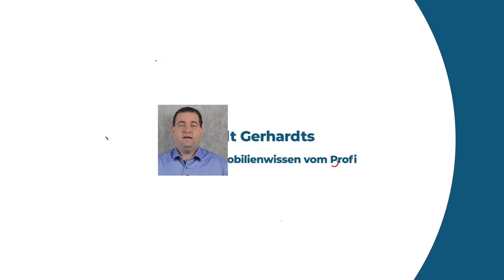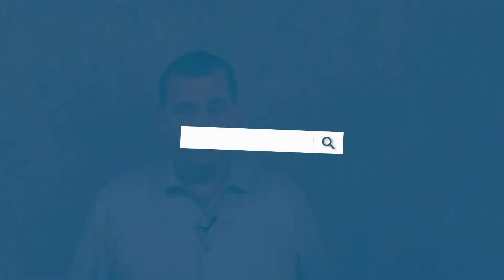Warum ist eine Wohngebäudeversicherung nötig und was sollten Sie beim Immobilienverkauf beachten?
DIESES VIDEO
In diesem Video erklärt Ihnen Arndt Gerhardts, wozu eine Wohngebäudeversicherung nötig ist, was Sie als Immobilienverkäufer beachten sollten und wie Sie bereits im Voraus bezahlte Beiträge mit dem Käufer abrechnen.

WEITERFÜHRENDE LINKS
Zum Blog-Artikel „Die Wohngebäudeversicherung“:

Sie möchten sich optimal auf den Verkauf Ihrer Immobilie vorbereiten? Dann können wir Ihnen das Buch „Hurra, mein Haus ist weg!“ von Immobilienexperte Arndt Gerhardts empfehlen.

ÜBER GERHARDTS IMMOBILIEN
Wir sind ein mittelständisches Maklerbüro mit Sitz in Brüggen am Niederrhein. Seit 1997 betreuen wir unsere Kunden beim Verkauf und Kauf von Immobilien. Ob Sie eine Immobilienbewertung benötigen, Unterstützung bei der Vermietung brauchen oder einen Partner für Ihren Hausverkauf suchen, wir stehen Ihnen zur Seite. Wir sorgen für eine ehrliche und transparente Kommunikation, für nachhaltig erfolgreiche Verhandlungen und für sichere Verkaufsabschlüsse.

Arndt Gerhardts ist nicht nur der Inhaber des Unternehmens, sondern auch leidenschaftlicher Immobilienmakler und ausgebildeter Gebäudeenergieberater. Hier bei YouTube erzählt er von seinen Erfahrungen in der Immobilienbranche, gibt Tipps zum Hausverkauf und beantwortet Ihre Fragen rund um das Thema Immobilien.

MEHR INFORMATIONEN
Weitere informative Beiträge zum Thema Immobilien finden Sie auch auf unserem Blog

Sie suchen nach einer Investition, die sich lohnt? Dann schauen Sie hier vorbei

Unter folgendem Link können Sie sich einfach und schnell einen Beratungstermin vormerken

Gerne können Sie uns auch direkt unter den folgenden Angaben kontaktieren.